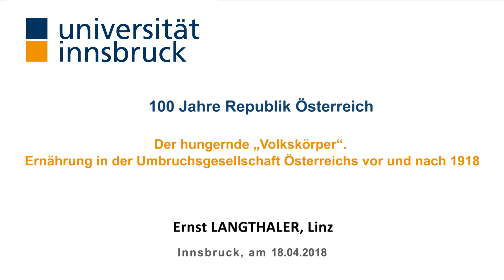Ernst Langthaler: Der hungernde „Volkskörper“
Teil der Ringvorlesung „100 Jahre Republik Österreich“.